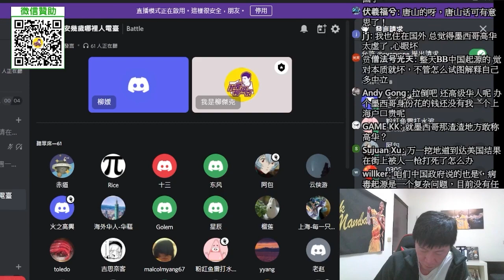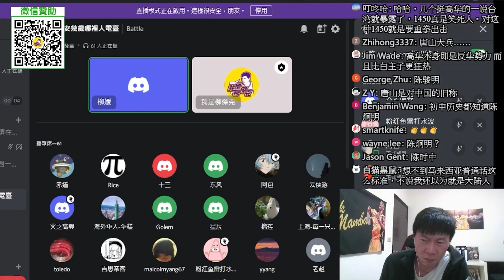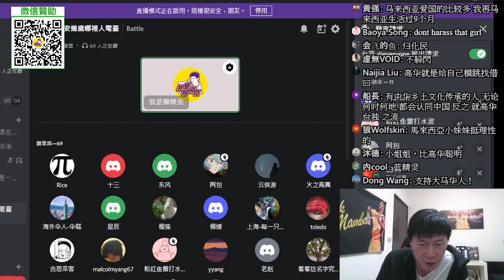(馬來西亞妹子)當一個唐山有兩個代表，誰才是祖國？當年的海外華人都想要回家。我們想要一個強大的祖國，等太久了。